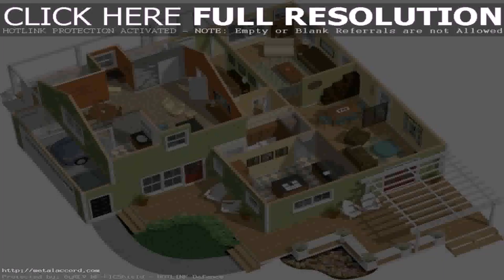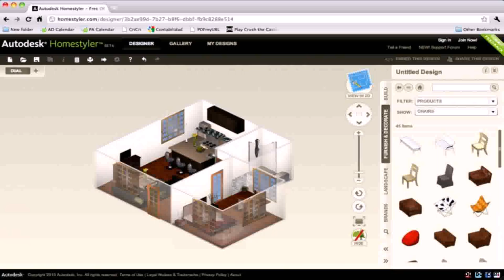Home Design Story Game Free Online (see description)